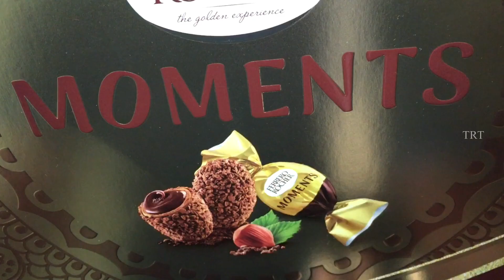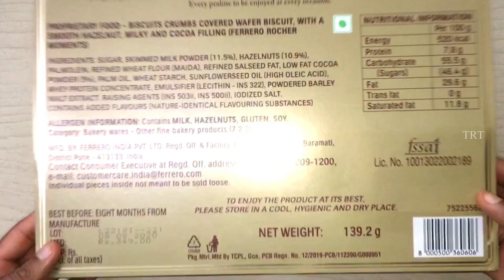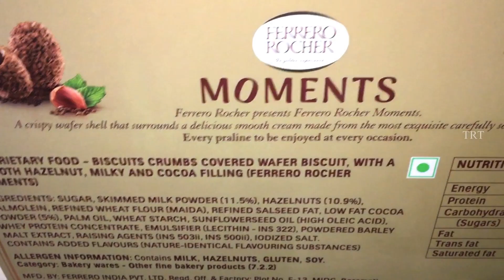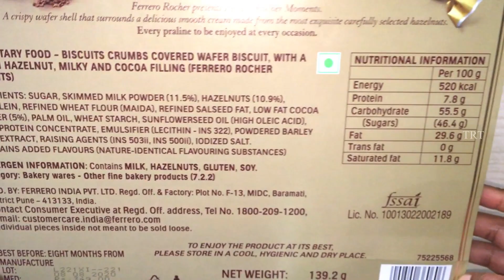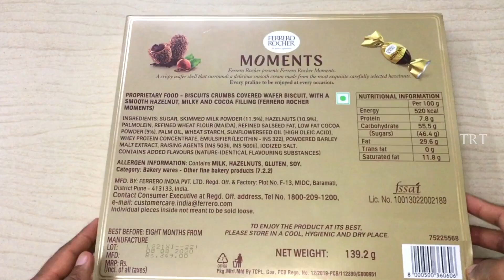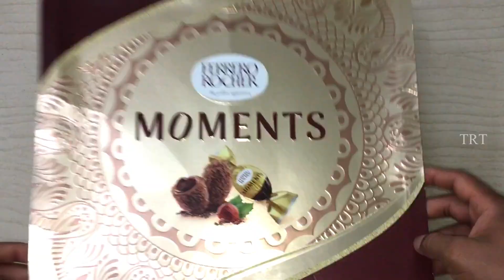New FERRERO ROCHER Moments Chocolate (Box of 24 Units) Unboxing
Ferrero Rocher Moments Box of 24 Pralines, 139.2 g
Introducing Ferrero Rocher moments, a special praline from the house of ferrero
Its centre is filled with an exquisite hazelnut cream, which is surrounded by a crunchy wafer shell and is coated with fine meringue nuggets
The praline’s carefully designed recipe and hermetic pack maintains its extraordinary taste, even in tropical climates
Ferrero Rocher moments is crafted to delight and make every special moment perfect for your loved ones